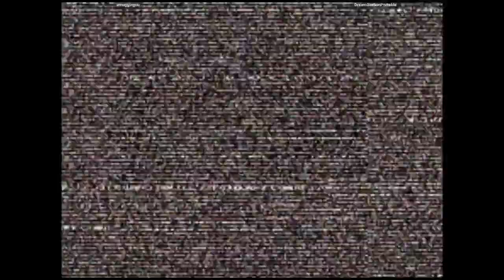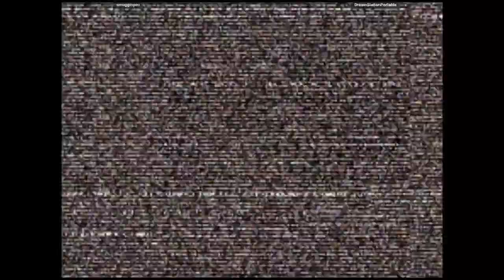CVS2 - smugginyou VS DreamStationPortable | 🇺🇸🇺🇸 Fightcade2